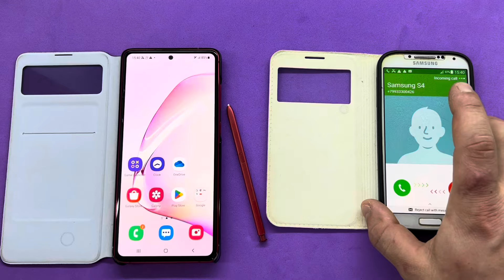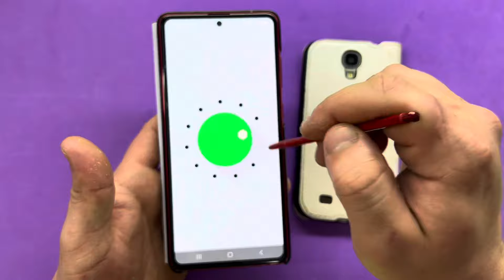SAMSUNG GALAXY S4 & Note 10 INCOMING CALL IN S-VIEW FLIP COVER CASE